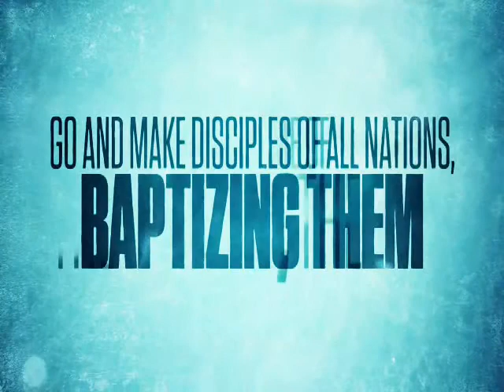Water Baptism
House of Prayer Water Baptism in Golden Castle Resort